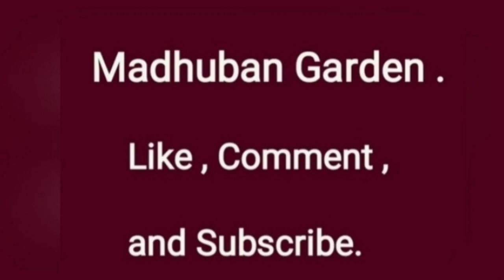Soneri Bahava | Golden Shower plant caring tips | बहावा अमलतास झाड माहिती | goldenflowers | Marathi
बहावा या उन्हाळ्यात फुलणाऱ्या सुंदर पुष्प वृक्षाची माहिती सदर चित्रफितीत दिलेली आहे. याला हिंदीत अमलतास म्हणतात. बहावा फुलांची भाजी करतात. बहावा आणि पाउस यांचे नातेही सांगितले जाते. बहावा वनस्पती सुंदर पिवळ्या सोनेरी रंगाच्या घडांनी उन्हाळ्यात बहरते.
Growing big flowering tree Amaltash is easy. This video also shows growing Bahava or Golden Shower tree from seed. It also shows how to identify the seeds of Amaltas. Golden Shower plant is popular for its ornamental flowers & medicinal values.
As the name suggests, Golden Shower is one of the most beautiful plant which blooms in summer. This video informs about such an extraordinary tree.

This video covers :
1) बहावा फुले
2) बहावा झाड माहिती
3) Golden shower tree Caring and benefits
4) Golden shower in a pot
5) How to grow Amaltas tree from seeds
6) How to grow Golden shower tree
7) How to sow seeds of Golden shower plant
8) How to grow and care Amaltas
9) Cassia fistula - growing and care - Golden shower tree
10) Bahava tree beauty

Pink Champa || Temple Tree || गुलाबी चाफा || लाल गुलाचिन || Gulabi Chafa =